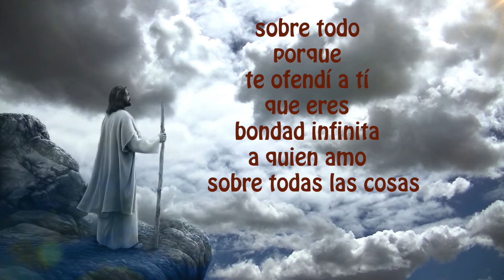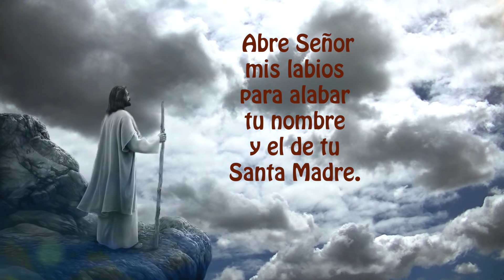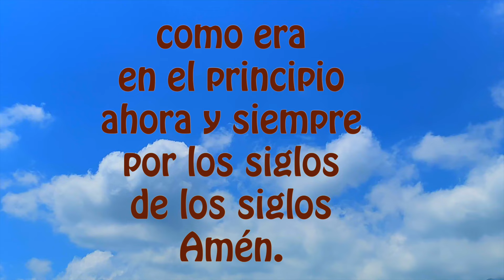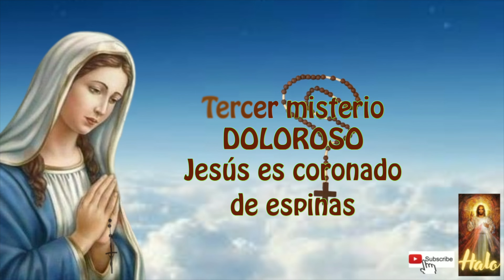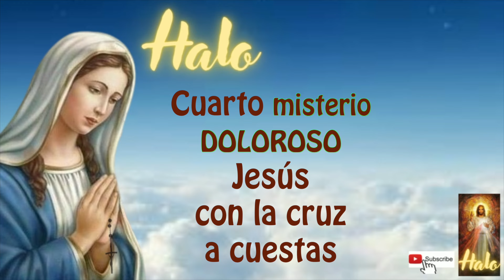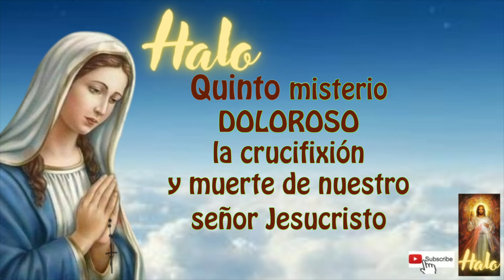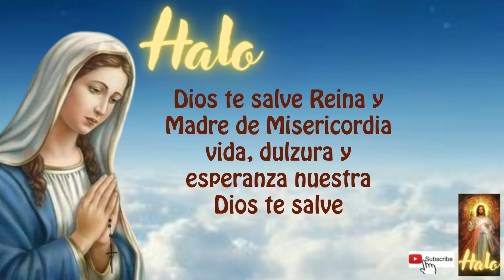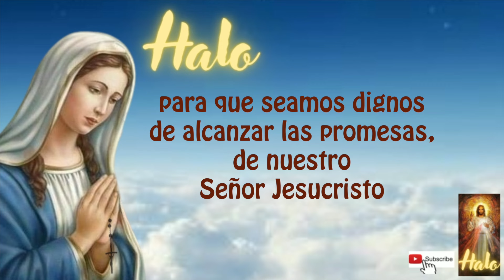El Santo Rosario corto de hoy viernes misterios dolorosos 🌹♥️✝️✨🙏 10 de mayo 2024 a la Virgen María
Gracias por sus likes y BIENVENIDA ARGENTINA Y GRACIAS ESTADOS UNIDOS por estar siempre presente en el Santo Rosario y por su fidelidad a Nuestra Santa Madre Virgen María.

DANDO CLICK AQUI ⬇️
00:00 ACTO DE CONTRICION
01:20 Primer misterio doloroso
04:20 Segundo misterio doloroso
07:23 Tercer misterio doloroso
10:21 Cuarto misterio doloroso
13:23 Quinto misterio doloroso
16:36 Padre nuestro por el Papa
16:55 Tres Ave Maria por la Fe, Esperanza y Caridad
17:39 Salve

2) MIRAR (PLAY)todo el video, son solo 18 minutos (aprox)

3) LIKE-ME GUSTA es muy importante para que Youtube nos recomiende.

4) COMPARTIR EL ROSARIO, para ayudar a los demás en el crecimiento de la fé.

5) COMENTAR, es muy bonito que le dejemos a la virgen nuestras peticiones, ella nos está siempre con nosotros.